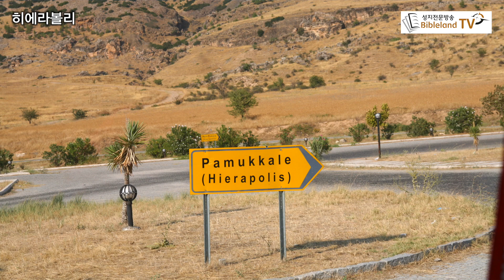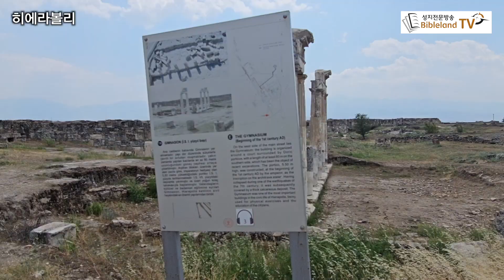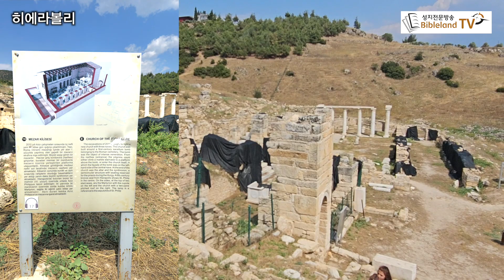히에라볼리, 세계적인 온천 휴양지인 파묵칼레, 히에라볼리